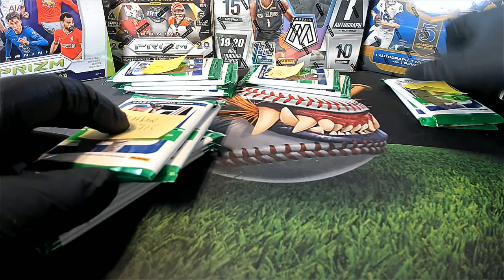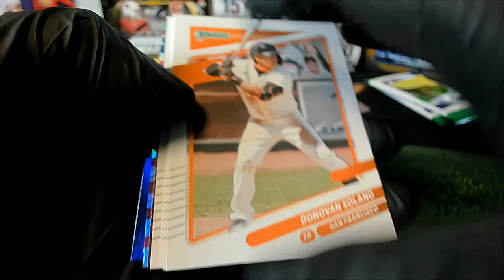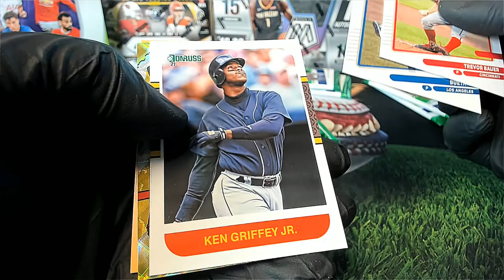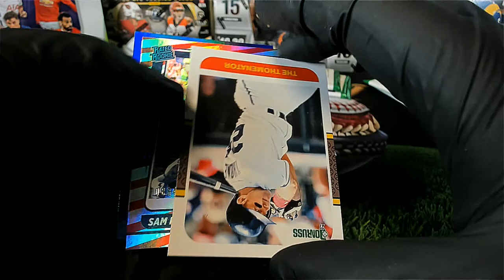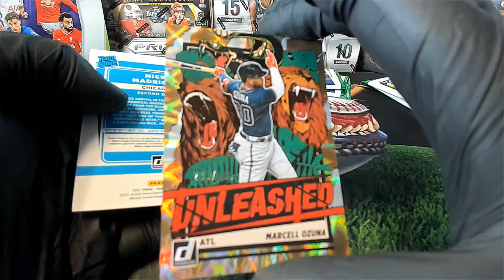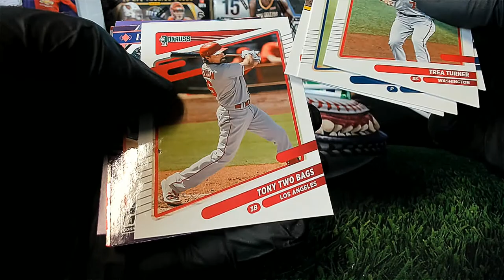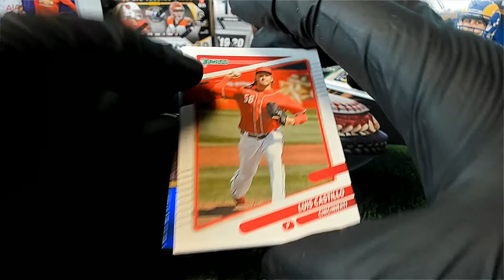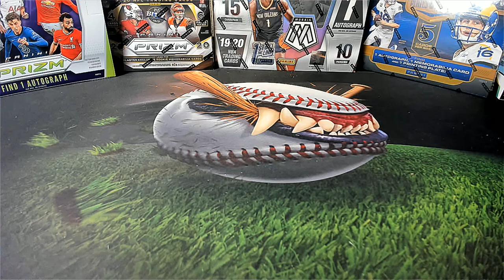2021 Panini Donruss Baseball PACK RIPS FOR CO JASON S NATHAN C DREW H